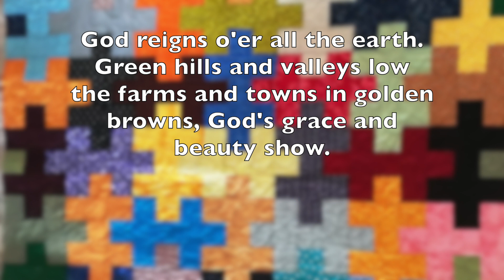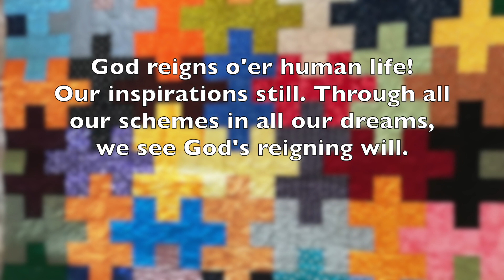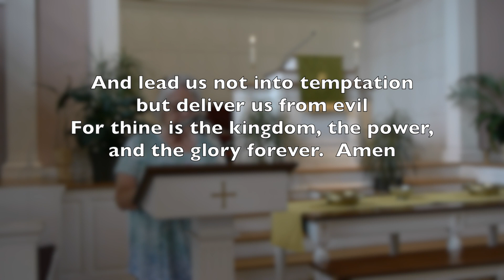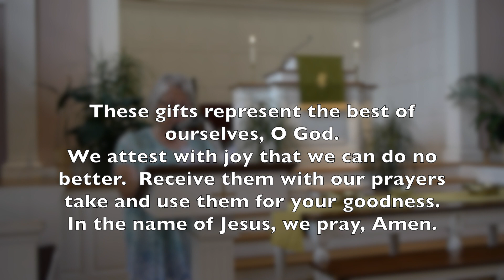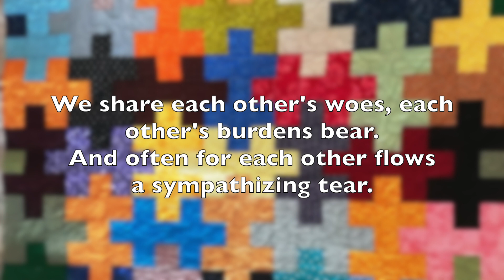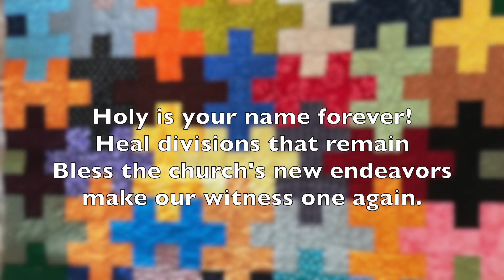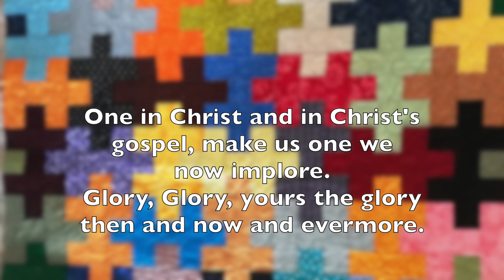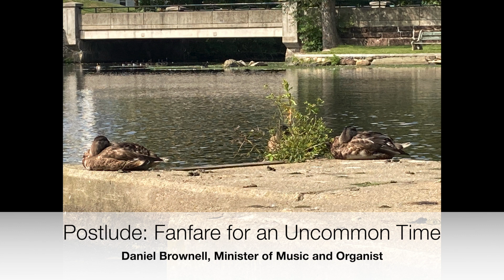September 27, 2020 -- First UCC of Milford, CT -- Worship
Welcome to this Service of Worship. Rev. Adam Eckhart preaches today.  We are glad to worship with you, and invite you to give a "good morning" in the chat box. If you are new to our worshiping community, we invite you to get in touch with us through or our Facebook page.

For the Service Bulletin, Hymns and links to join in an online time of fellowship, following worship,

If you would like to send in your offering, pledge or gift, mail to: First United Church of Christ, 34 West Main Street, Milford, CT 06460. For a worship offering plate

Thank you to Ann Sabo for serving as our liturgists this week.

Sign up to meet with Rev. Adam Eckhart or Rev. Ashley Grant during their outdoor office hours

Sundays this fall include
8am - Outdoor Worship on the back Plymouth Lawn
9:15am - Online Hymn Sing
9:30am - Online Sunday School
10am - Online Worship
10:45am - Virtual Coffee Hour
We are glad to have you here and hope you join us again!

Today's Music:
Prelude: Siciliano  Pergolesi
Hymn: God Reigns O'er All the Earth
Offertory: My Lighthouse   Rend Collective
Hymn: Bless Be the Tie That Binds
Hymn: Thank We God for Sisters Brothers
Postlude:  Fanfare for Uncommon Times  Brownell

A-734621